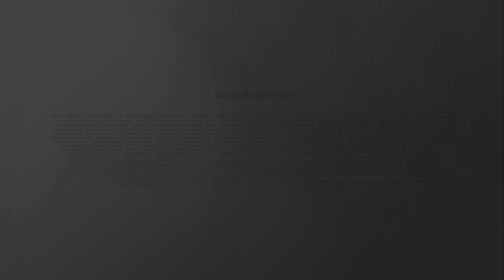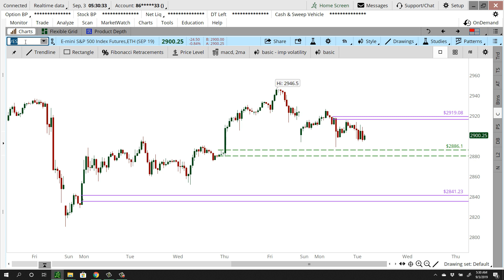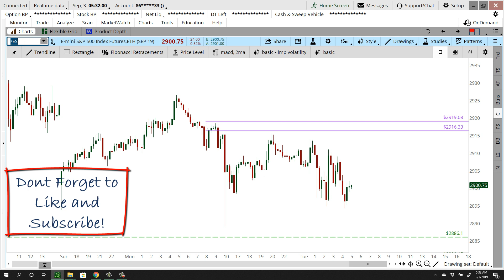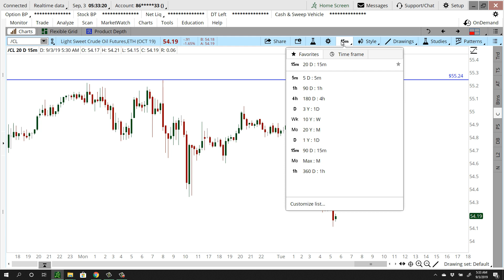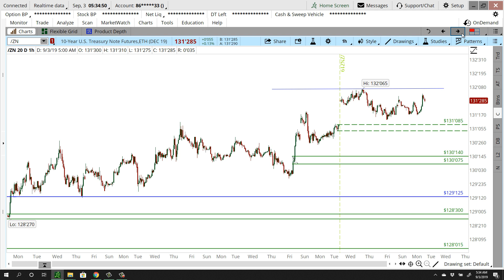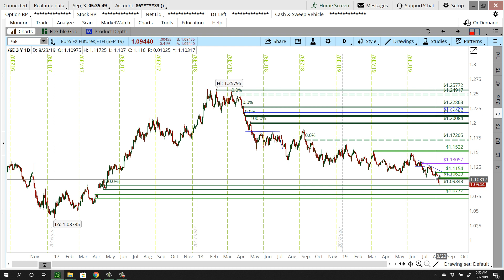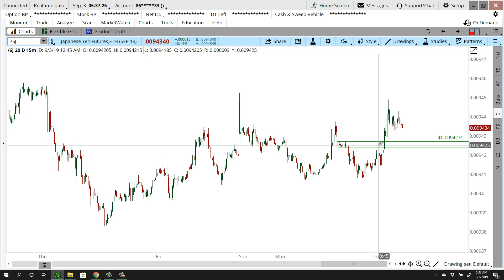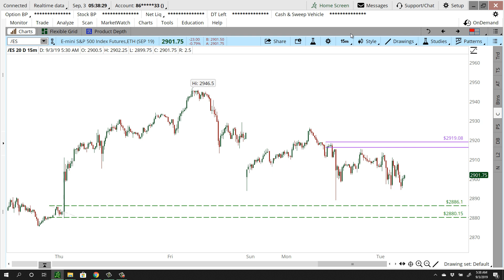Daily Market Commentary - 09/03/2019 - Chuck Fulkerson